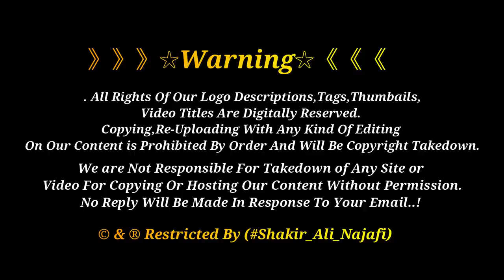6 Muharram Se 13 Muharram Tak Sabeel | Moula Hussain as K Rozy K Samny | Muharram2020 | Karbala Iraq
》》》》》》☆Warning☆《《《《《《